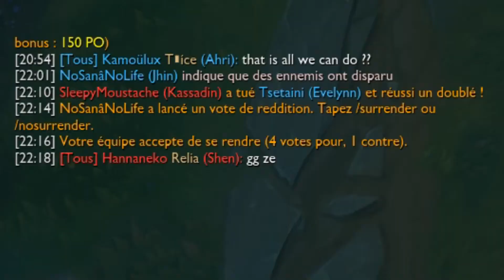Kog'Maw Manamune Top avec un skin très mignon